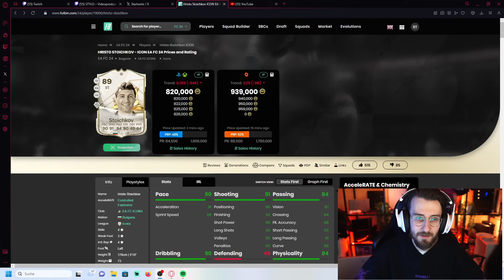Welche ICON SBC lohnt sich? 89 Stoichkov, 88 Blanc & 88 Beckham | Ultimate Team 24 💫